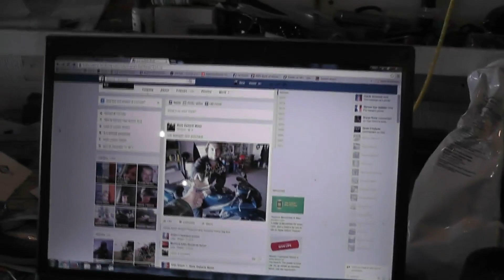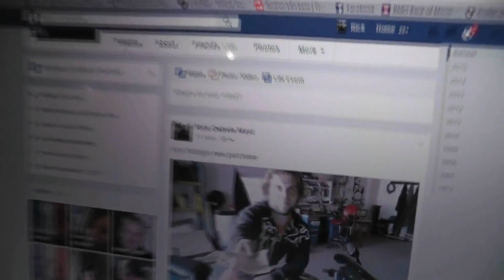Bought a Bike Girlfriend Prank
Thought we'd pull a prank on Kyle's girlfriend saying he used the house money to buy a bike.